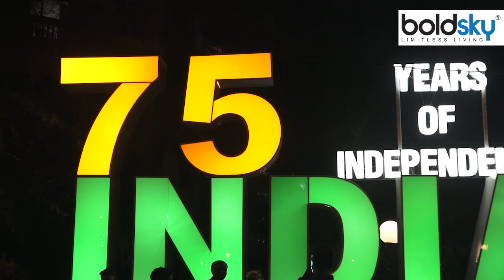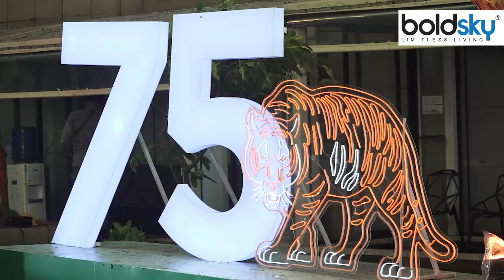75th Independence Day पर Tiranga के Rang में डूबा Ambani House Antilia Watch Video | *Entertainment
देशभर में आजादी का 75वां स्वतंत्रता दिवस मनाया जा रहा है. इस मौके पर लोग अपने घर, ऑफिस और पसंदीदा जगहों को तिरंगे के रंग रंग रहे हैं. वहीं सरकार ने आजादी की 75वीं वर्षगांठ पर हर घर तिरंगा अभियान शुरू किया हुआ है. इस अभियान के तहत सरकार लोगों को अपने घर पर तिरंगा झंडा लगाकर अभियान में शामिल होने की अपील कर रहे हैं. इस बीच देश के सबसे बड़े उद्योगपति मुकेश अंबानी ने 75वें स्वतंत्रता दिवस में अपने आलीशान घर एंटीलिया को बेहद शानदार और खूबसूरत अंदाज में सजाया है.

75th Independence Day is being celebrated across the country. On this occasion, people are painting their homes, offices and favorite places with the colors of the tricolor. At the same time, the government has started the Tricolor campaign on the 75th anniversary of independence. Under this campaign, the government is appealing to the people to join the campaign by putting the tricolor flag at their house. Meanwhile, the country's largest industrialist Mukesh Ambani has decorated his luxurious house Antilia in a very luxurious and beautiful style on the 75th Independence Day.